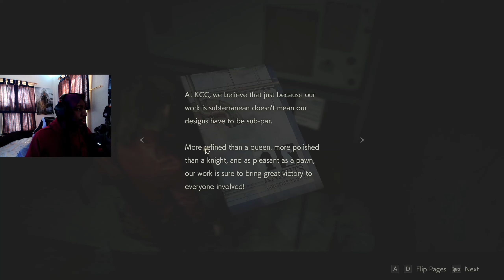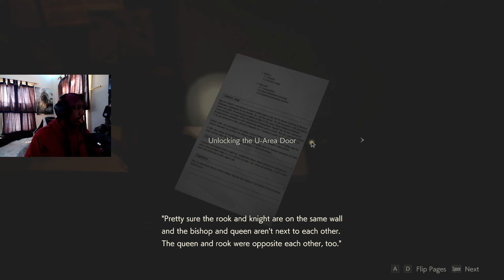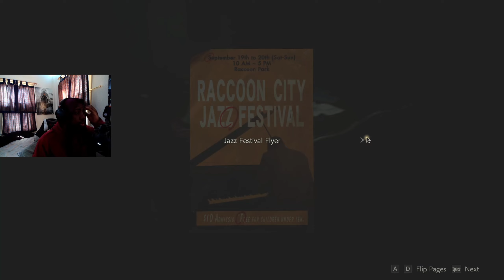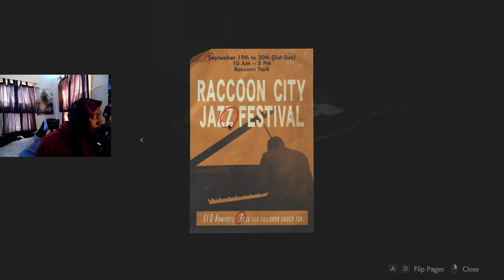IS THAT NEMESIS!?( RESIDENT EVIL 2 PART 6 )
Hey guys/girls welcome and thank you for clicking on another video. Happy Easter to you all enjoy your day. if you don't finish the whole video in one setting just come back and continue it, would greatly appreciate it. hopefully your excited for part 7. and enjoy